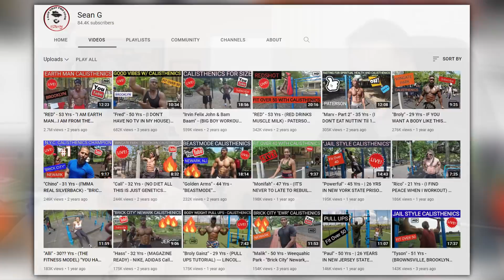Sean G Interview | Prison Training, Realities, & Self Improvement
Check out Sean G!

0:00 Intro
1:17 Who is Sean G?
3:50 Prisoner training differences
6:59 The training mentality
10:27 Group workouts
12:11 Older guys look just as good?
14:10 The consequences of prison
17:21 Turning point & returning to normal
21:10 Crazy physiques & Sean's start
22:37 Be the best version of you & patience
24:37 Why calisthenics?
30:05 The basics
32:12 Nutrition talk
37:08 Eating junk?
39:22 Developing a sense of self
43:30 Overcoming damage
45:12 The same problems
47:15 Sean's book recommendations
49:06 Influential figures?
50:45 Sean's worst nightmare
52:20 Sean & Little Sean
53:59 Mind body connection
55:09 It never stops & taking souls
58:43 The calisthenics parks
1:00:57 Free will?
1:03:58 Sean's final message